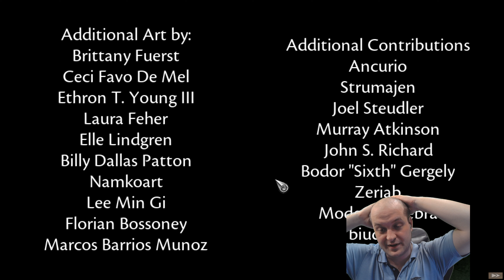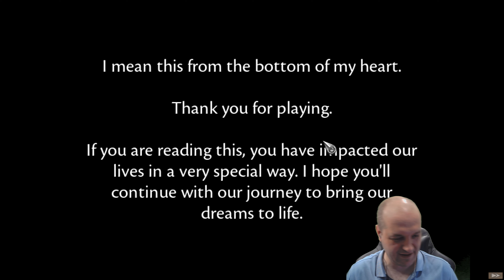Ludicrous Symphony of War - The Nephilim Saga - Episode 66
Campaigns as voted for by you! This time I'm challenging a game that is some sort of Soul Nomad clone, prehaps no bad thing as Soul Nomad is one of my favourite games of all time...

I love strategy games and I also love talking about strategy games, so drop a comment in the comments section and I'll do my best to reply to them.